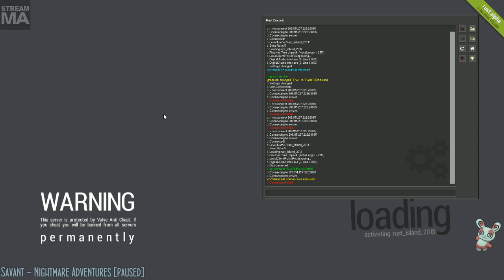Late Night with Cry and Russ Part 2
Rust